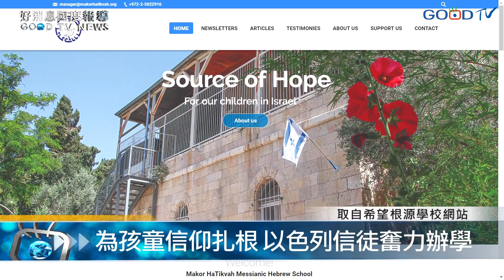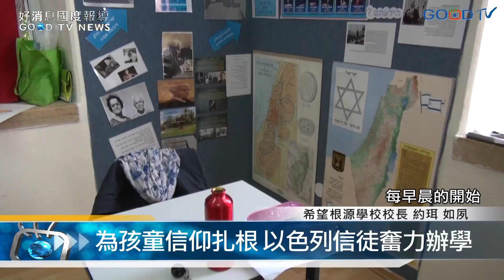為孩童信仰扎根 以色列信徒奮力辦學